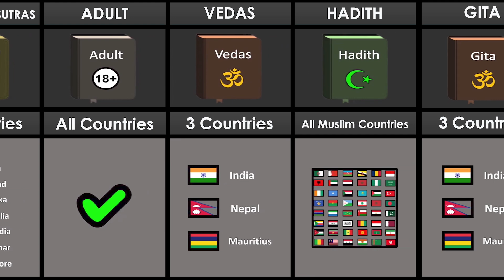How Many Countries Love The Same Book